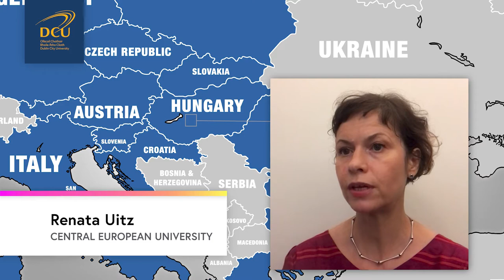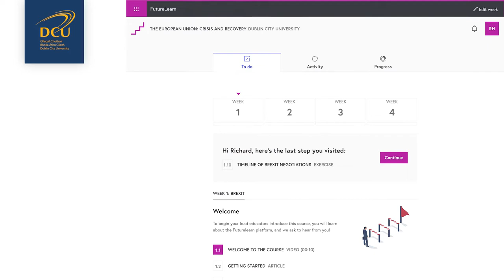The European Union: Crisis and Recovery - Trailer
The fascinating course is designed to inform the public about the principal challenges that have faced the European Union over recent years including Brexit, the Euro Crisis, Migration, the Rule of Law Crisis, and COVID-19, and to communicate how the EU has responded to these challenges.